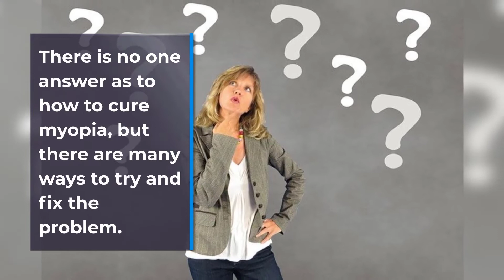Is Myopia Reversible Without Surgery Can Myopia Be Cured Permanently Official Video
Can Myopia Be Cured without Surgery?

You can learn about is myopia reversible without surgery subject , check out: ??

Our video is about is myopia reversible without surgery topic information but we also try to cover the following subjects:
-Can Myopia be cured permanently
-can you reduce myopia
-is myopia reversible without surgery

We know that you are viewing our video because you intend to discover even more concerning is myopia reversible without surgery
Youtube is the best website to go when looking for videos about is myopia reversible without surgery.
is myopia reversible without surgery is undoubtedly something that intrigues you and other people so I made this video .

can not view the content? Video owners have selected to make the content offered just to certain countries ( normally due to licensing rights).
YouTube may obstruct specific material to comply with local rules.
Some YT vid might not be available in your country one of the following reasons:
This YouTube channel has other similar videos regarding Can Myopia be cured permanently, can you reduce myopia and is myopia reversible without surgery Please check them out

I truly hope you discovered this video useful, thanks a lot for viewing.